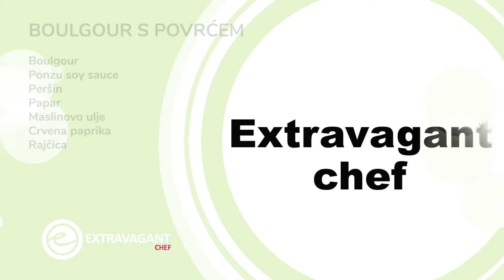Extravagant chef: Boulgour s povrćem